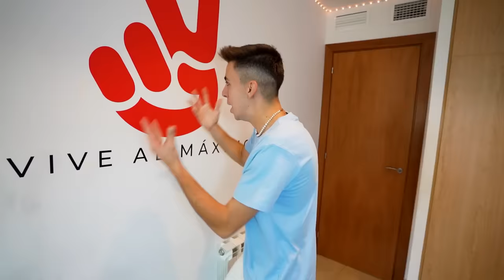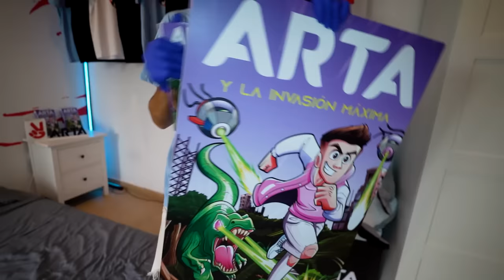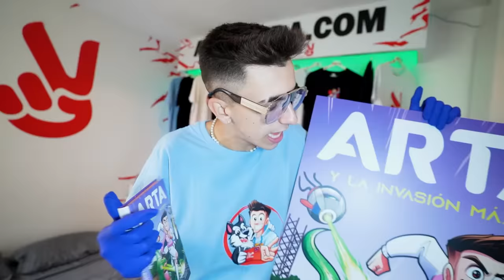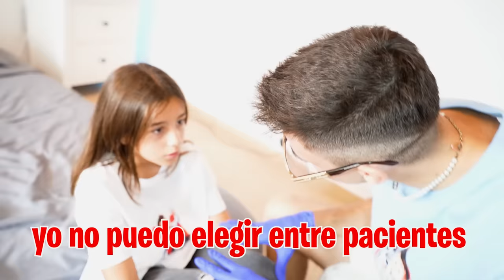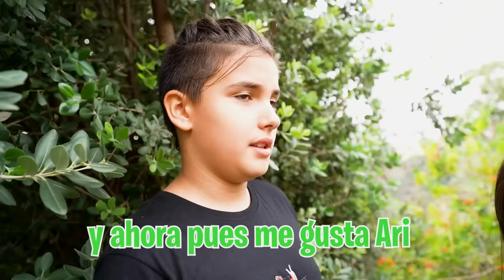MI HERMANA ROBA UN BESO AL NOVIO DE MI HIJA…**venganza**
Mi hermana quiere vengarse de mi hija por besar a su novio así que se la va a devolver de la misma manera.